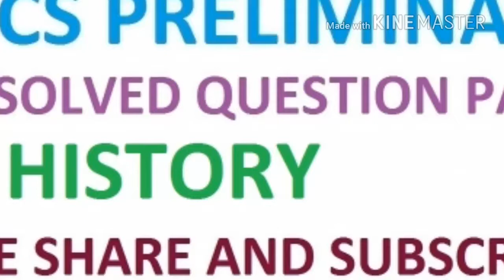WBCS 2015 PRELIMINARY HISTORY SOLVED PAPER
WBCS 2015 PRELIMINARY HISTORY SOLVED PAPER WBCS PRELIMINARY STUDY MATERIALS WBCS LAST TEN YEARS PRELIMINARY QUESTION ANSWER PAPER ONLY FOR WBCS LIKE SHARE COMMENT SUBSCRIBE IMPORTANT QUESTIONS FOR WBCS LIKE SHARE COMMENT SUBSCRIBE